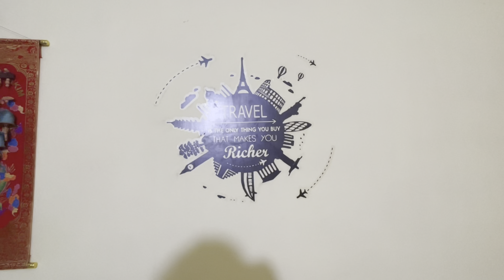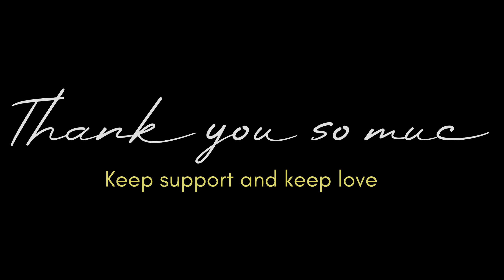Bikash da new Gym traing start// final reach bikash da new home//